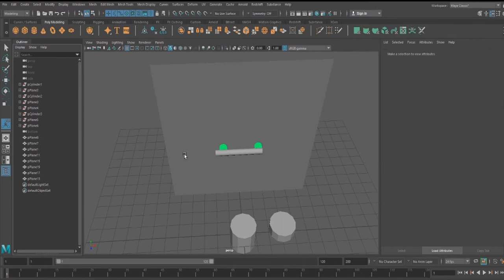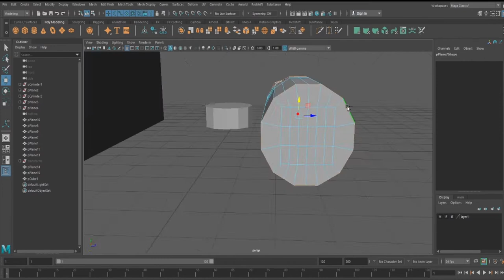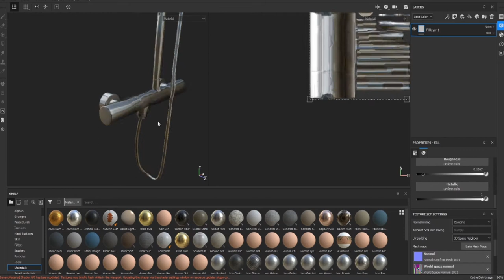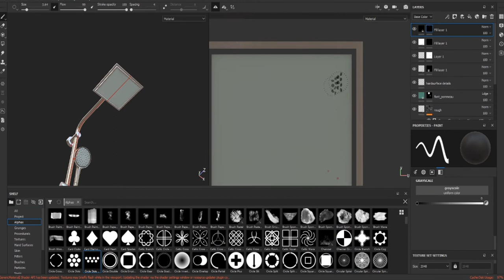Speed modeling Shower Workflow